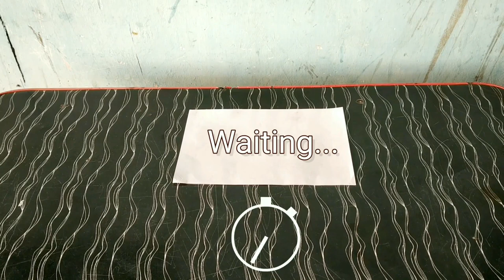Hyper Realistic 3D Butterfly Drawing | by wow art 4u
💞🙏  Most Welcome to My Art 🖌️world 🙏💞

👉I hope you are like & enjoy this  Art tutorial

🤗Finally ➡️ Thank you so so much for Watching